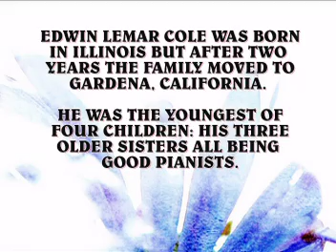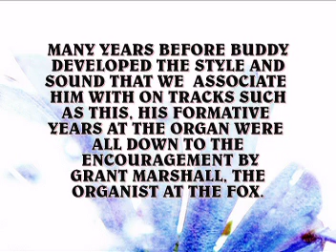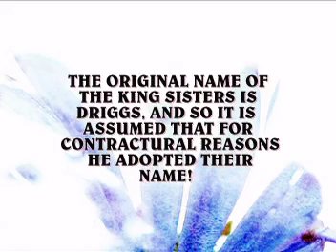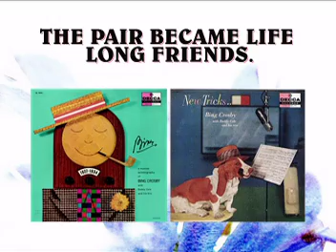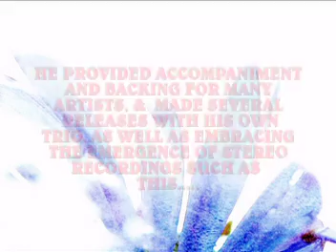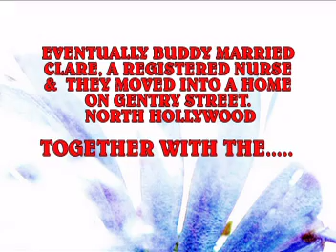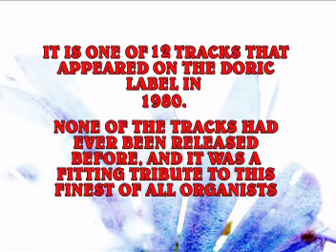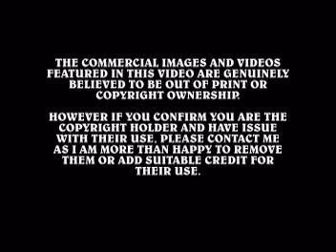Organ Celebrities 22. BUDDY COLE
Enthusiasts built theatre organs ... and then there was Buddy Cole!  The world of music lost one of its finest all round musicians when Buddy passed away. He did however leave behind a handful of recordings of his famous Wurli-Morton organ which nobody thought to try and preserve. His music however, lives on.  NOTE: THIS IS AN AMENDED EDITION WITH CORRECTIONS AND ADDITIONS.